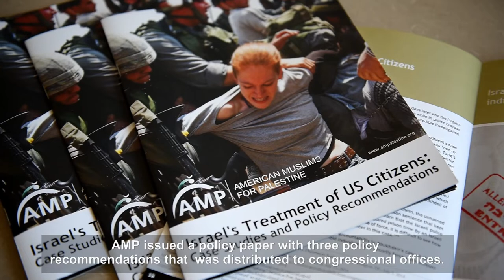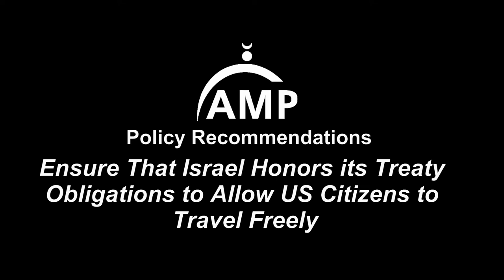Congressional Briefing: Israel's Treatment of US Citizens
Landmark Congressional briefing on Israel's Treatment of US Citizens organized by American Muslims for Palestine on July 24th, 2019. A policy paper with case studies on Israel's treatment of US citizens was presented during the briefing. Congresswoman Rashida Tlaib participated and gave her own story of mistreatment.